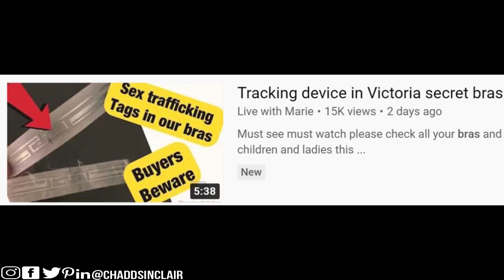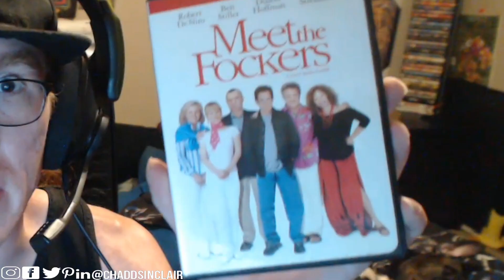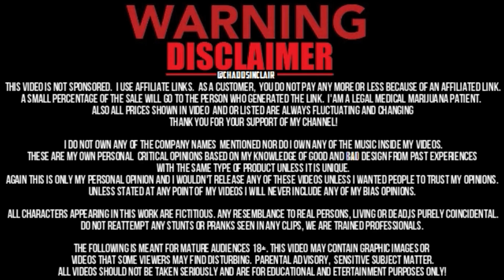Victoria Secret Planting RFID Tracking Devices In Bras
Victorias secrets and pink bras have trackers in them
RFID in Victoria's Secret Bra! Tracking device in Victoria secret bras, The company"Pink" bras found with tracking device in them
Is Victoria’s Secret Planting Tracking Devices in Bras?
Radio-frequency identification tags are used by several major retailers in order to track inventory, not customers.
Victoria's Secret puts radio-frequency identification tags (RFID) chips in its bras so that it can track customers. sex trafficking